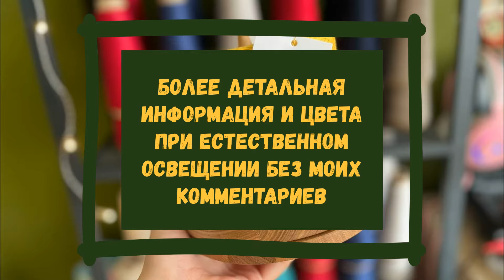～Распаковка ✿5 КГ ПРЯЖИ! ✿ ДЪОЛ～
😸Всем привет!
Меня зовут Натали и это мой канал посвященный моему хобби. Очень люблю всё атмосферное и уютное. :) Буду рада вашим комментариям и обратной связи!